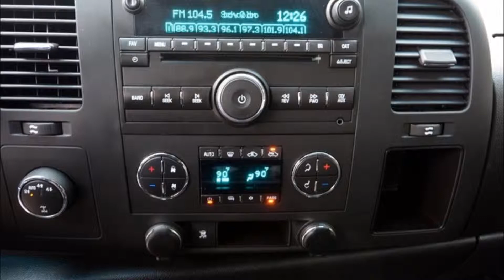2011 Chevrolet Silverado 1500 LT Z71 Crew Cab V8 Lifted Truck